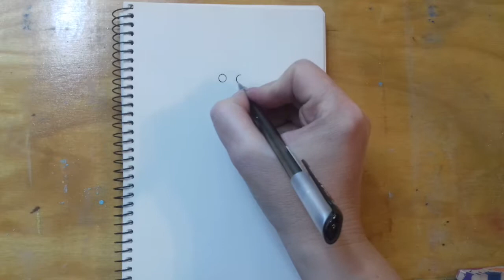⭐ Coloring for kids. Drawing and coloring. Котик Жаба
⭐  Coloring for kids. Drawing and coloring.

⭐ Рисуем и раскрашиваем. Рисование и раскраска.

⭐ О канале 4k tv Coloring Star
Это развлекательный канал для детей. Дети могут смотреть и учиться рисованию и раскрашиванию. Приятные персонажи и животные в сочетании гармоничных цветов - воспитывают у детей вкус к красоте. Видео в формате Apple 4k позволяет просматривать видео в максимально возможном качестве.

⭐ Малювання та фарбування.

⭐ Про 4k tv Coloring Star
Це розважальний канал для дітей. Діти можуть дивитися і навчитися малювати та колоритувати. Приємні персонажі та тварини в комбінації гармонійних кольорів - вони виховують у дітей смак до краси. Відео в форматі 4k відео в форматі 4k дозволяє переглядати відео найвищою якістю.